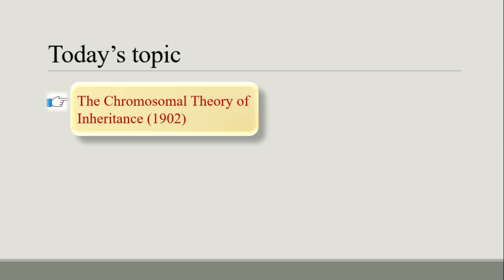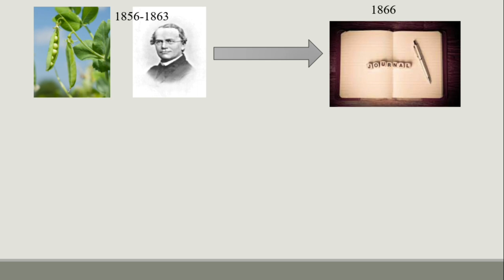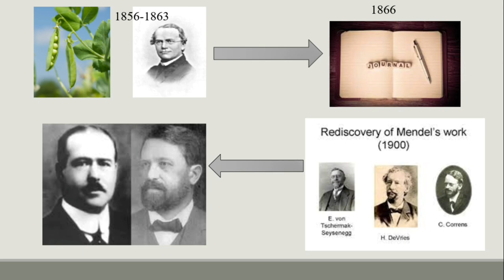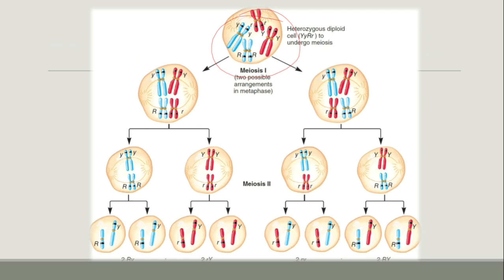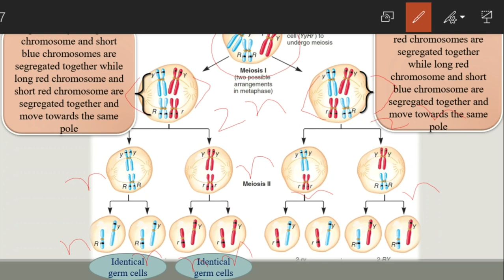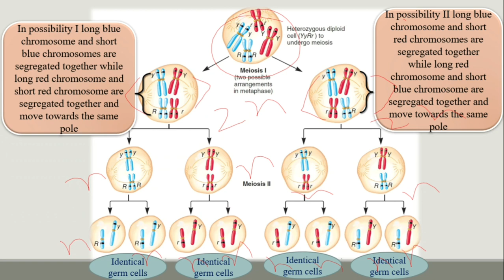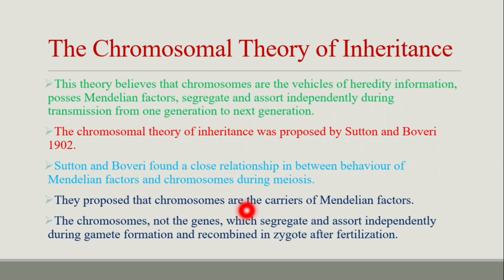chromosomal theory of inheritance | sutton and boveri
This video lecture explains about the chromosomal theory of inheritance which is given by sutton and boveri in 1902...

to get new video on every week!

previous video
Reasons for the unrecognition of mendel's work

if you have any doubts you can ask through comment box🙂